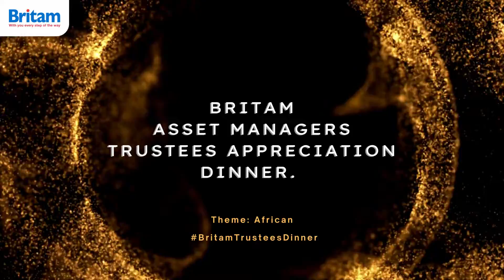Britam Asset Managers Trustees Appreciation Dinner.